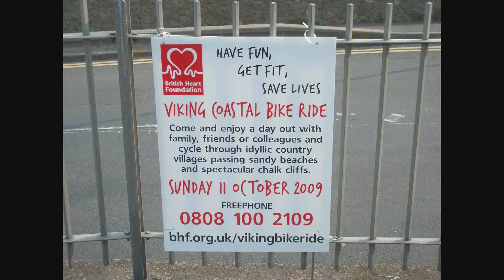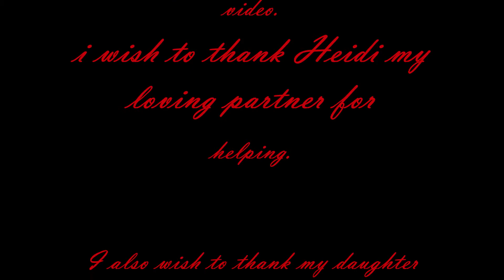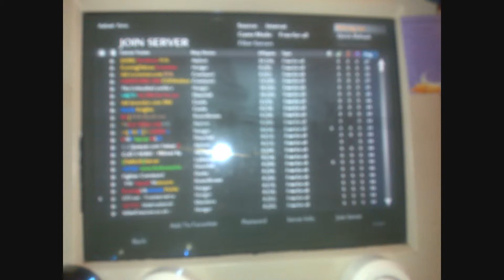Ramsgate 3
hometown ramsgate